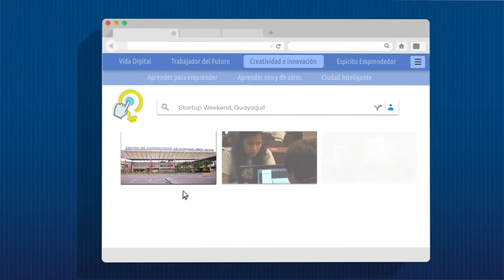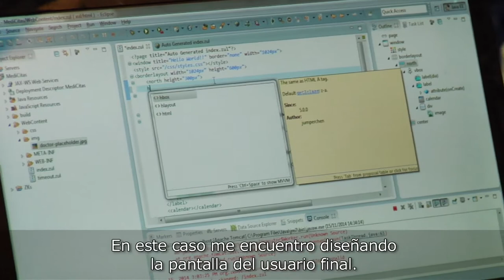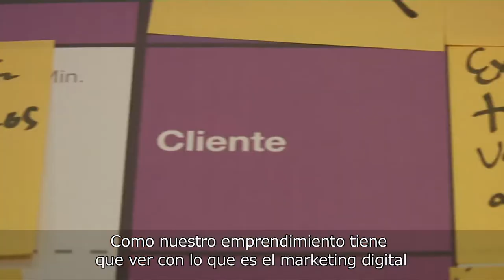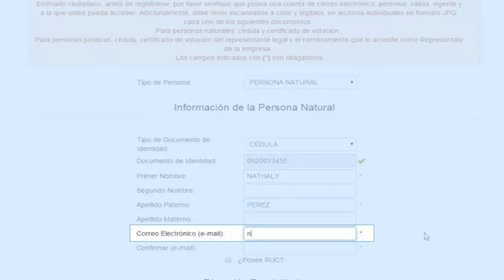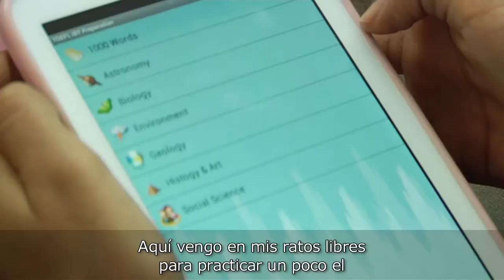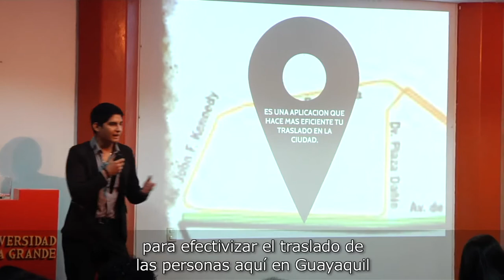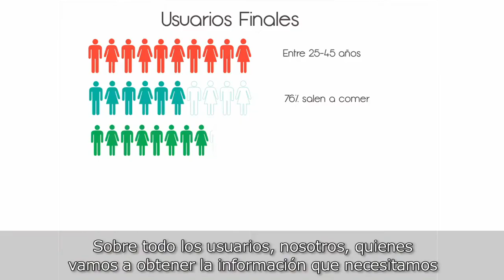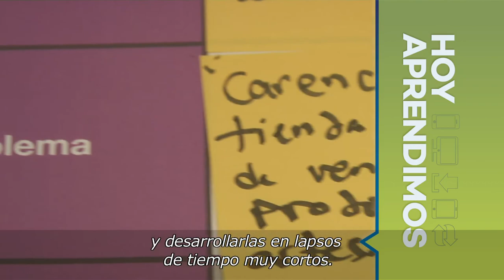Creatividad e innovación. Parte 2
Programa 7 del curso "Emprendimiento Digital"